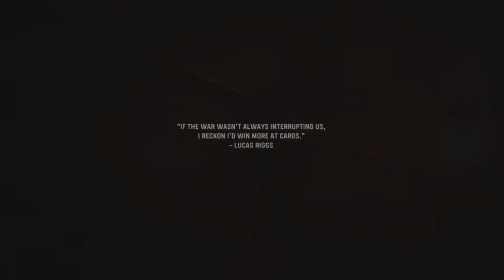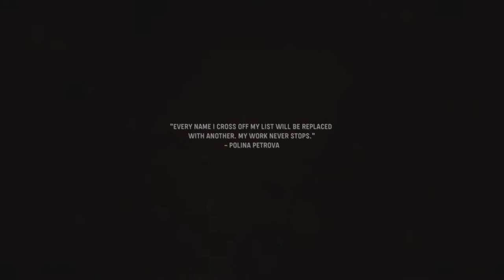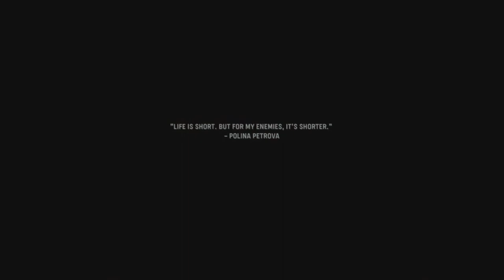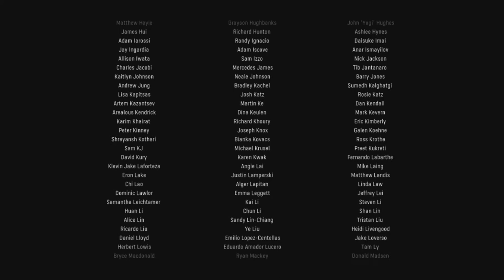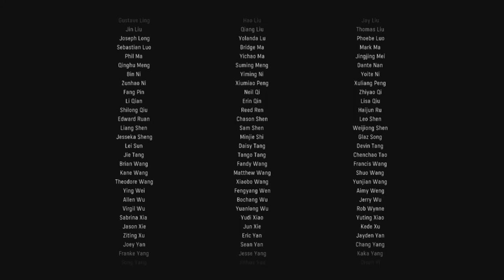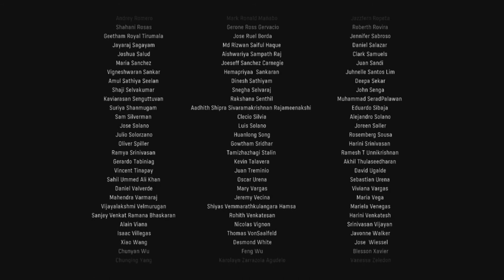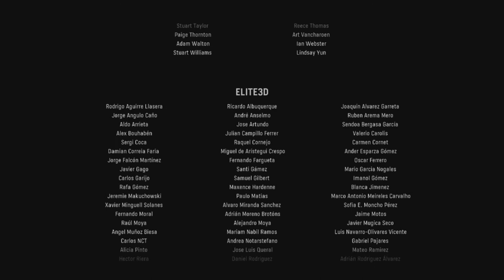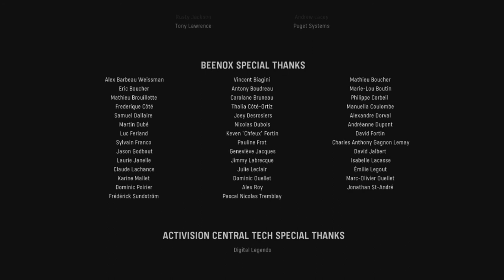VANGUARD CAMPAIGN VETERAN WALKTHROUGH EPISODE 6